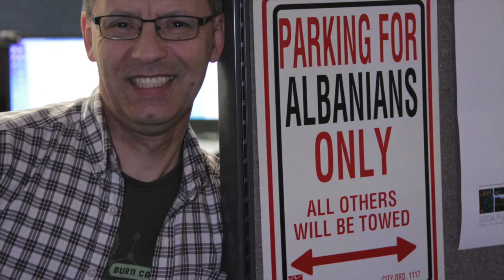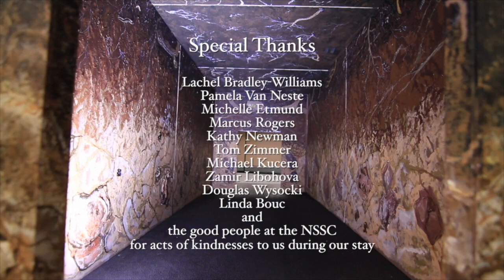Soil at the Center - Introduction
A secret no more … the National Soil Survey Center opens its’ doors and invites you in to watch and learn about the valuable work being done by some very interesting people. Join filmmaker Buz Kloot and National Soil Survey Center Director David Hoover, as they talk about why and how these videos were made.